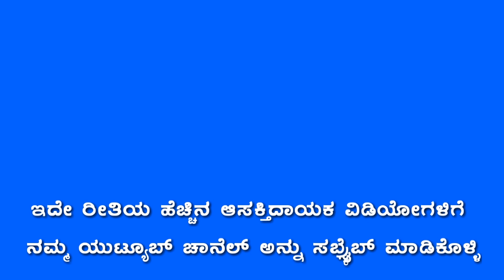Perseverance | MANADALADA MATHU Part-4 | Kannada full HD motivational video | 2k19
46Media This video created based on whats app message. Credits of script,music and pictures is to owners.
Thank You So Much All For Your support.

Vijay Creation
Kannasa WhatsApp status status All Kannada
Entertainment